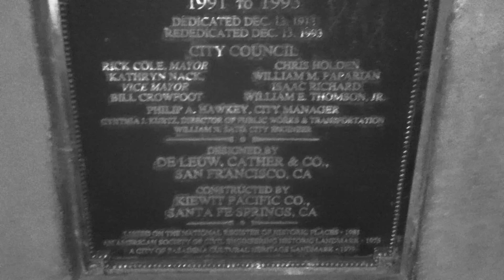Update on the SUICED BRIDGE, can anyone tell me what the locks are for or the meaning be hide it?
went with a couple of friend to the suiced bridge because they haven't see it yet its like my 4th time but had fun let me know if i miss anything plz. If u want to see ghost avengers fall me on THEDEVILSWITCHHOUR3AM on YouTube thanks